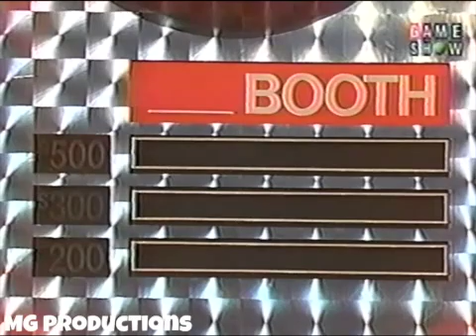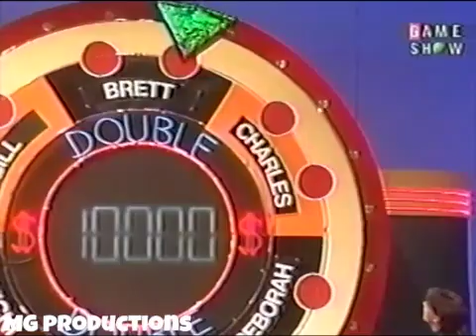Match Game 90 (Episode 41) (Brett Returns: 2nd Week) (September 10th, 1990)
From September 10th, 1990. Today's Panel: Bill Kirchenbauer, Brett Somers, Charles Nelson Reilly, Vicki Lawrence, Ronn Lucas, and Deborah Tranelli